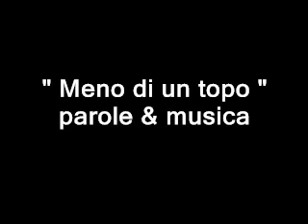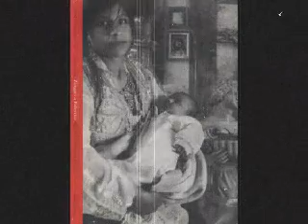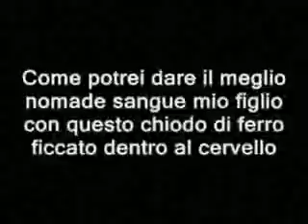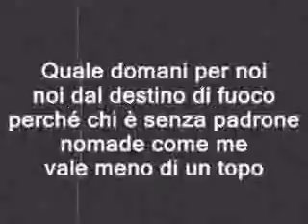Mario Salis Meno di un topo